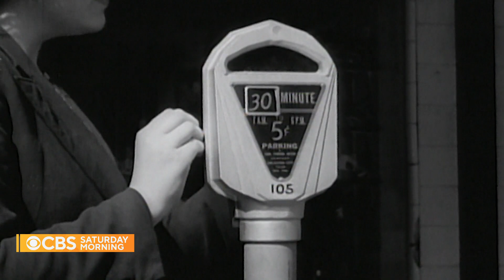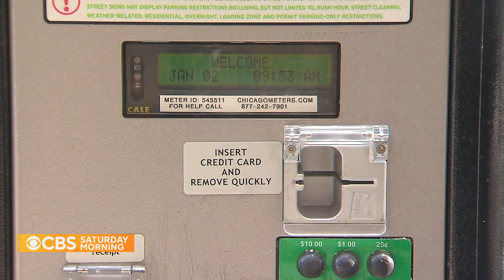The parking meter celebrates 87th anniversary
The parking meter celebrates 87 years of regulating city streets. Errol Barnett takes a look at the device’s history.